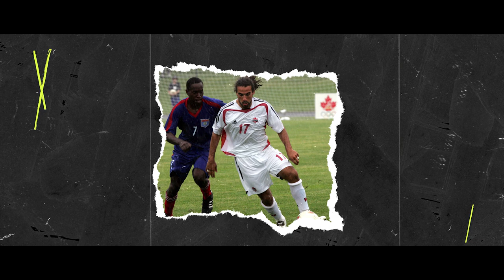THE DE ROSARIOs: Canada's first soccer family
Dwayne De Rosario is a Canadian soccer icon. His sons, Osaze, Adisa, and Tinashe De Rosario continue his legacy in the sport. Andi Petrillo and Nora Stankovic tell the story of Canada's first soccer family. (Images provided by Canada Soccer / Flickr).